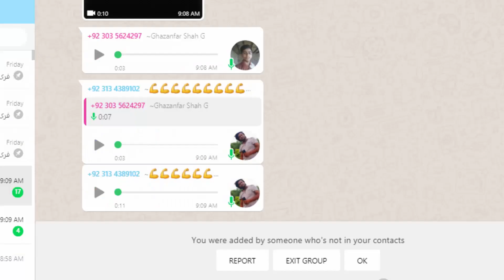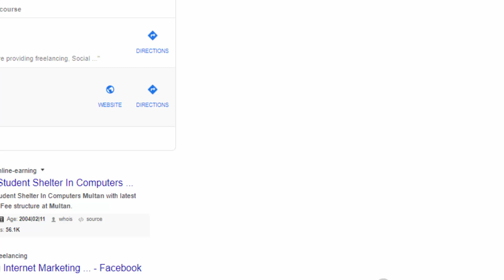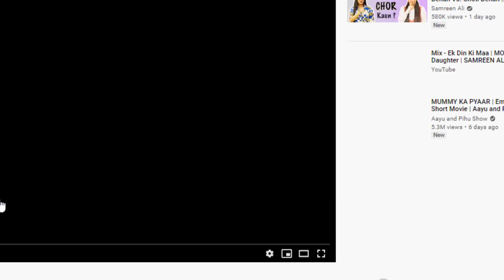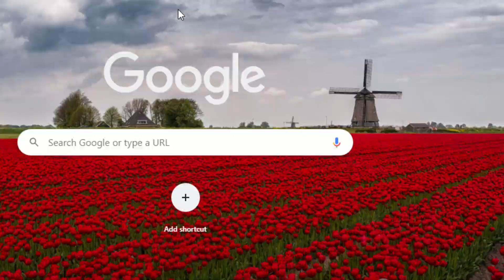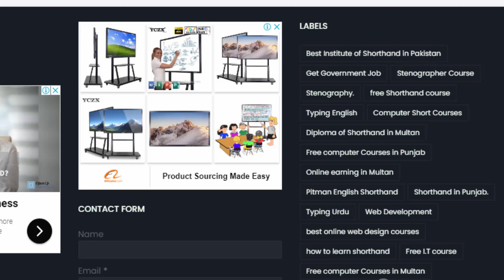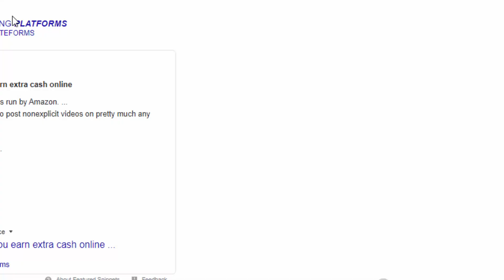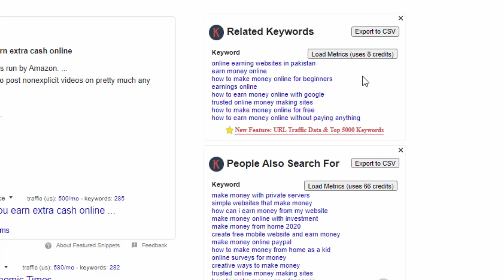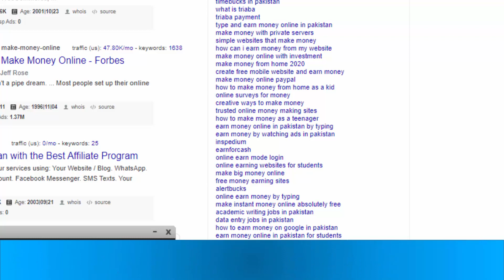online earning course details in Urdu by Alhuda Shorthand and I.T Institute Multan Pakistan for live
Assalam O Alikum! In this Video I Am Goona Telling You That 3 best ways to earn money online. We will also discuss easy ways to make money online. People want to start online earning in Pakistan but they don't know about the best skills to learn so I will tell you 3 best skills to make money online fast.

In this video, I answer this question - What is Graphic Design?. You will learn about the following topics: graphic designing course, graphic designer job, graphic design career paths, etc. So essentially this channel is for someone who's looking for graphic design tutorial for beginners in Hindi.

 In this Video, I Telling You That How to earn money online in Pakistan. We will discuss about make money online at home and if you want to start online earning in Pakistan then watch this video fully. This is the best way to earn money online without investment from which you can earn $5 per day and this is the too easy skill of Fiverr for beginners. If you want to start freelancing in Pakistan and you have no skills then watch this video complete because here it is explaining the short skill of Fiverr.

 1- How to Earn Money Online in Pakistan
 2- Earn Money Online
 3- Make money online at home
 4- Online earning in Pakistan
  5- Earn money online without investment
  6- Make Money Online
  7- Earn money online without investment for students
  8- Online work and earn money
  9- Online Business Ideas in Pakistan
10- Make money online fast